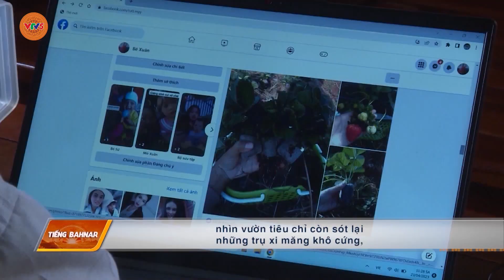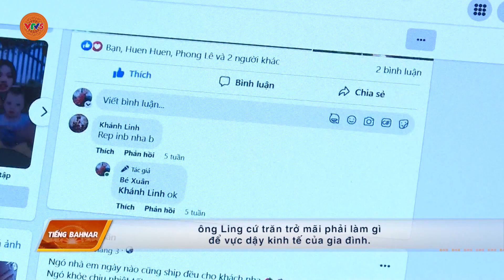[TIẾNG BA NA] ÔNG LING-GƯƠNG ĐIỂN HÌNH TRONG PHONG TRÀO NÔNG DÂN SÁNG TẠO, LÀM KINH TẾ GIỎI | VTV5